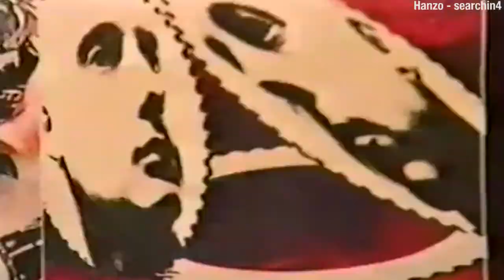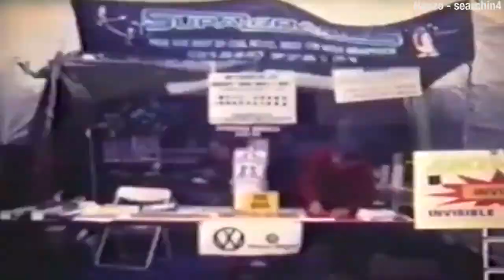micromix [001]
(2017)

a little mix now that im back from tour. first in a series if popular

(00:00) Anglesh - fndtheTME

(02:32) Korey Wade - Hungover

(04:02) MAD-SCUMm (now known as jyōrou) - miami

(06:32) tomppabeats - oh

(07:43) Hanzō  - searchin4

(08:55) Tactilian - Somethings

(09:52) surya - source//freedom